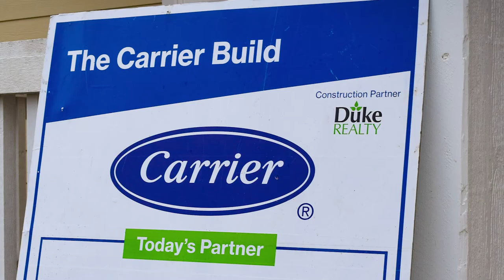Building Dreams of Homeownership: Duke Realty and Greater Indy Habitat for Humanity Partnership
For more than 16 years, Duke Realty has had the honor of serving as build sponsor for more than 20 Greater Indy Habitat for Humanity homes. Thanks to all the Duke Realty volunteers and partners who have helped families and individuals in the Indianapolis metro area fulfill their dream of homeownership. Together, with Habitat for Humanity we are making our community brighter and stronger.